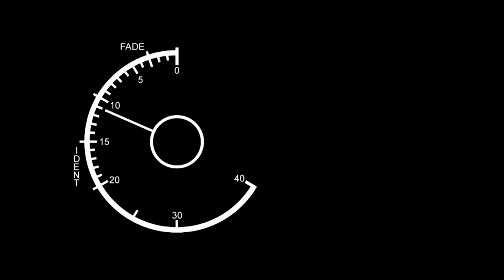LIVE | Session 5 | Spa | GT1 Sports Club powered by Curbstone